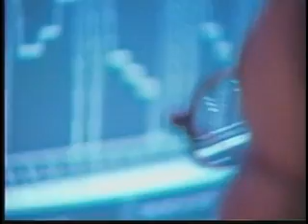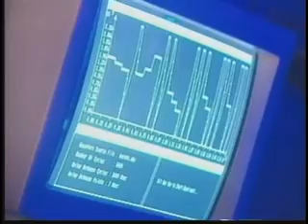Michael Shermer Out of Body Experiment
Michael Shermer travels to Laurentian University in Sudbury, Canada, to strap on the "God Helmet" in neuroscientist Michael Persinger's lab that duplicates out-of-body experiences, near-death experiences, alien abductions, and other paranormal phenomena.